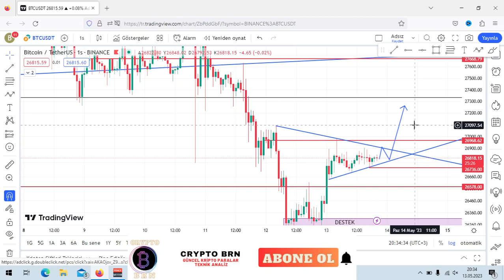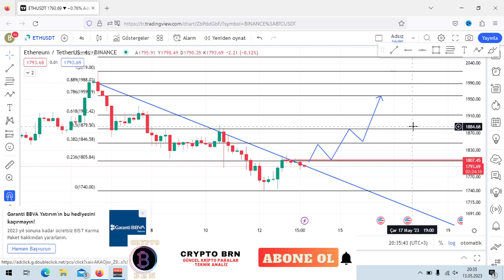paralar da Altcoinler bu kırılımı bekliyor ! ( bitcoin önemli seviyeler )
Bitcoin ( btc ) ve ethereum ( eth ) analizimde önemli seviyeleri belirttim. Bitcoin için önemli olan seviye ve ethereum kırılımı sonrası fiyat tahmininde bulundum. Fiyat tahmini yaparken bitcoin ve ethereum geleceği hakkında son dakika gelişmelerini verdim. İstediğini coinlerin analizleri için yoruma yazabilirsiniz.

Merhabalar. Bu kanalda sizlere kripto ( crypto ) paralar, Bitcoin son dakika gelişmeleri ve altcoin ler hakkında teknik analiz bilgileri vermeye çalışacağım. Çoğunluk olarak shorts videolar ile güncel olarak analizler paylaşacağım.

Ethereum ne olur?
Bitcoin düşecek mi ?
Ethereum alınır mı ?